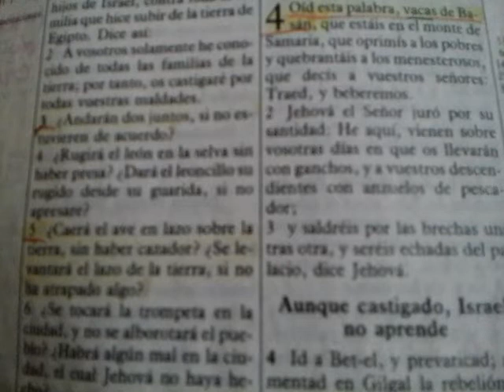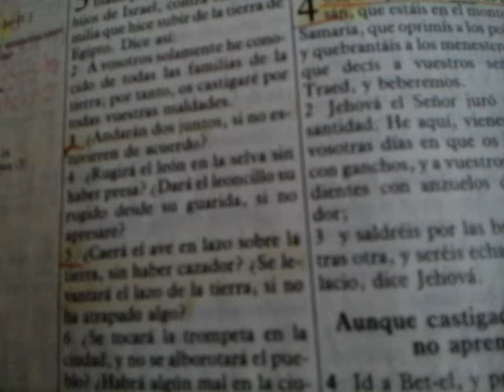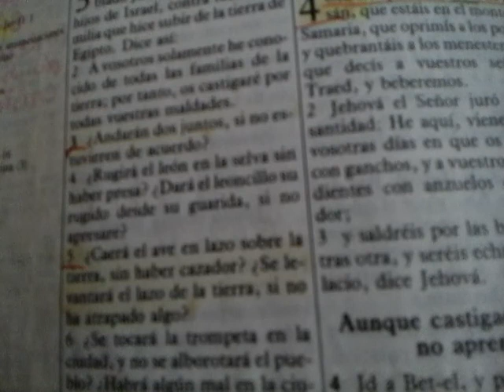#164 - 3 PARÁBOLAS EM MATEUS CAP. 13 : SEMEADOR ; JOIO ; REDE.